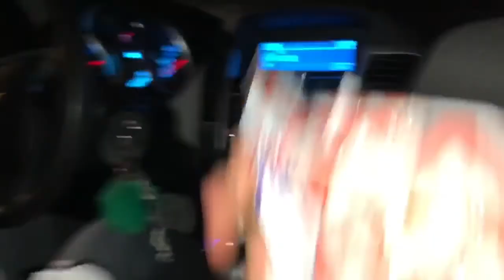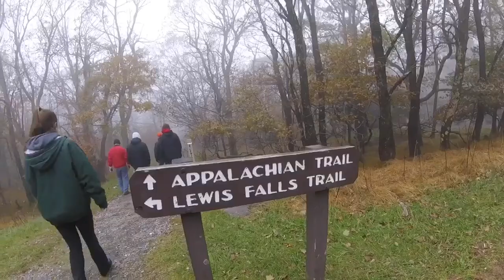we got hypothermia